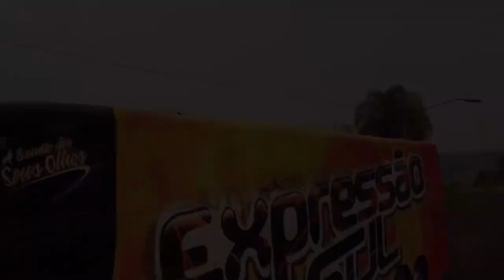banda expressão sul não me digas que não ...